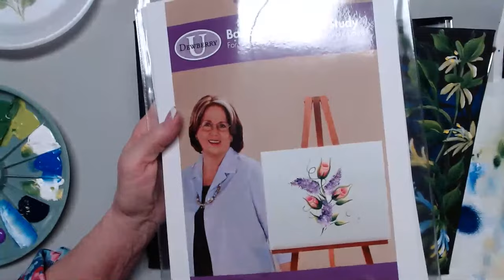Learn to Paint One Stroke: Simple Bird and Wreath With Donna | Donna Dewberry 2023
Learn to Paint with me - Donna Dewberry.  A quick and easy project with many colorful flowers and a sweet bird.